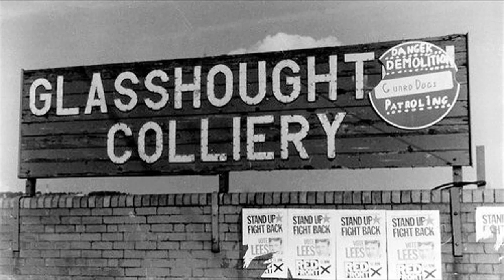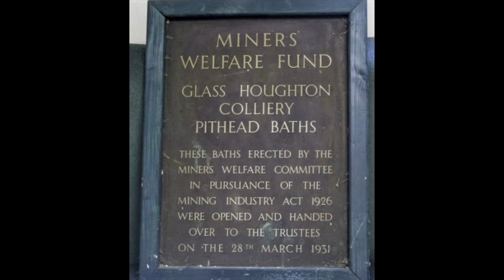Glasshoughton Colliery Remembered.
Glasshoughton is a neighbourhood of Castleford in West Yorkshire, England, that borders on Pontefract.For most of the nineteenth century Glasshoughton was a separate village with an economic, social and religious life of its own. It had glassworks before Castleford and it supplied most of the coal for Castleford's industries until the big, modern pits opened at Wheldale, Fryston and Glasshoughton itself from the late 1860s. There was a Wesleyan chapel in the village from not much later than 1837, this being the year a plot of land on what is now School Lane was sold for "a Methodist Chapel and Sunday School"In the 1851 census the village name was sometimes spelled Glashouton.In the 1870s, the locale was well known as Houghton-Glass for its mines and quarries, producing excellent limestone and excellent sand used by glassmakers and iron foundries.The 1890 Ordnance Survey map shows Glass Houghton as a village distinct from Castleford, with its largest buildings along each side of Front Street. The population growth of Castleford to the southwest of the old village centre naturally has been referred to as Glasshoughton.
The major impacts on the budding community in the twentieth century were related to growing prosperity due to the impact of technological innovation. Efficiencies in communications led to the growth and political consolidation of the surrounding communities. The vehicular bypass named Colorado Way was realised.
Glasshoughton railway station on the Pontefract Line was opened on 21 February 2005, especially to serve the newly built leisure and retail facilities. The station has allowed growth in "park and ride" and "walk and ride" commuters, thereby reducing local and regional road congestion, decreasing commute times.In 1978, the Coke Works ceased operation and the Colliery sadly was later closed in 1986.